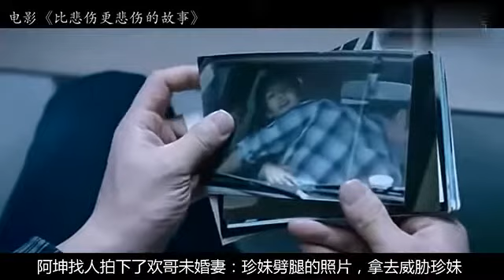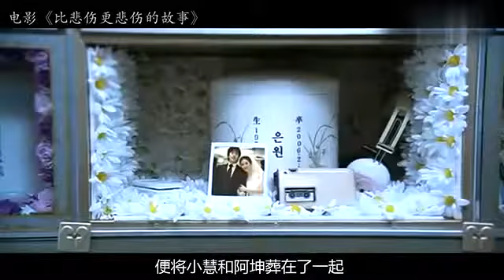五分钟看完电影《比悲伤更悲伤的故事》。 国语流畅